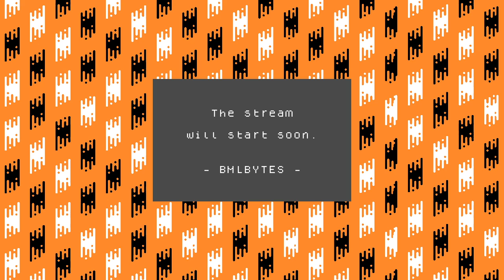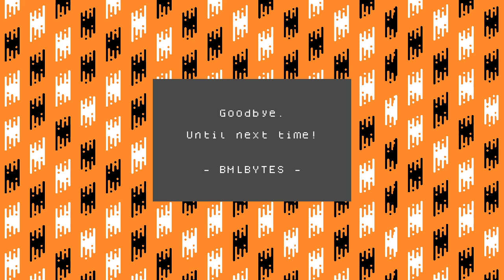Super Bunny Man, Part 1 (PC) Multi-player Co-op Blind Playthrough